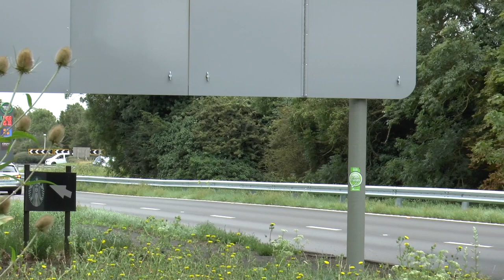A1(M) motorway Mercedes, DAF XF, VOLVO FH, Renault truck, SCANIA, MAN - truck spotting Full HD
A1(M) motorway truck spotting - Mastiff 2 British Army Convoy, DAF XF, SCANIA V8 R450, R500, VOLVO FH, Renault truck, Mercedes, MAN - Full HD - View from the bridge